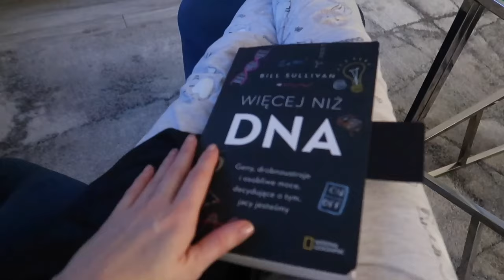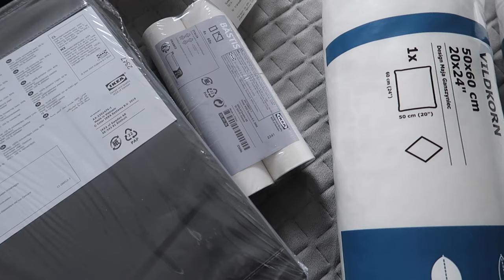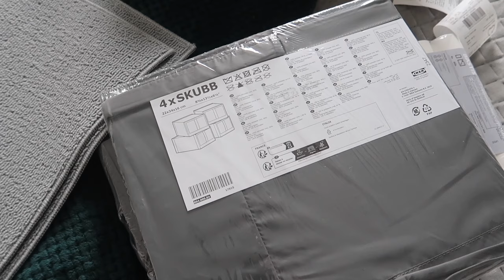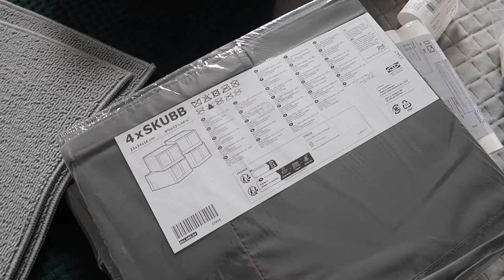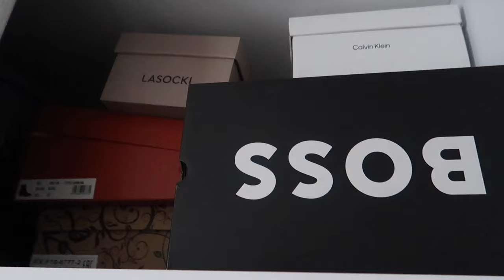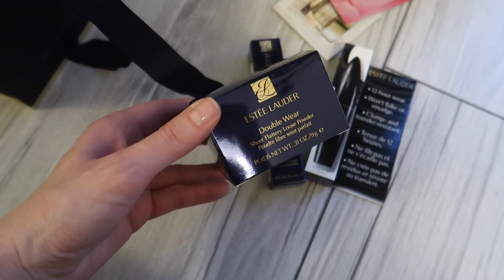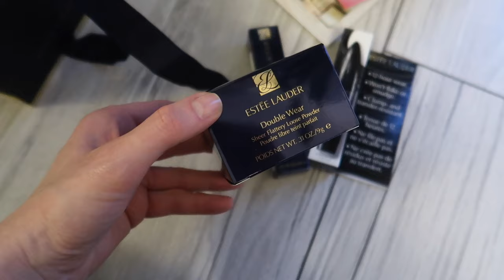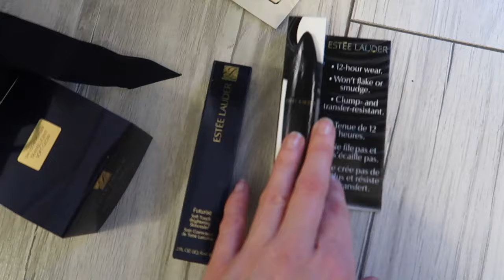MUSZĘ COŚ OGŁOSIĆ🫢 - WPROWADZAM DOBRE NAWYKI☕️ - ZAKUPY W IKEA🛍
‼️ Muzyka w filmie:
ES_Song: Tago Mago